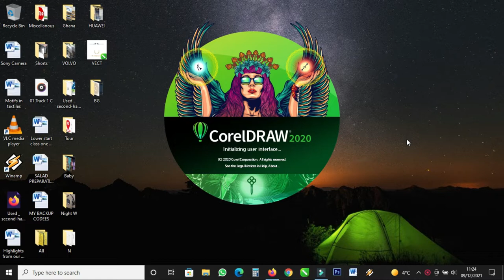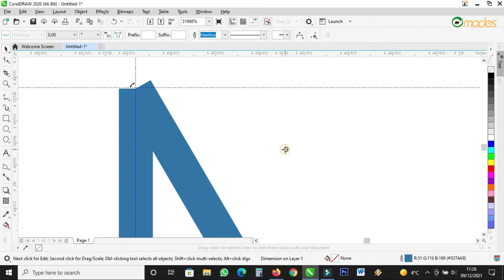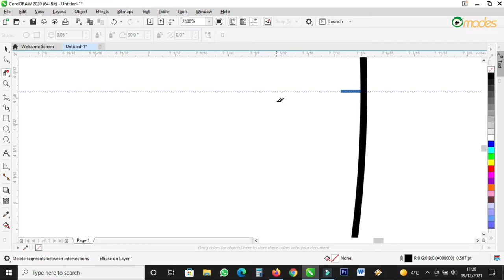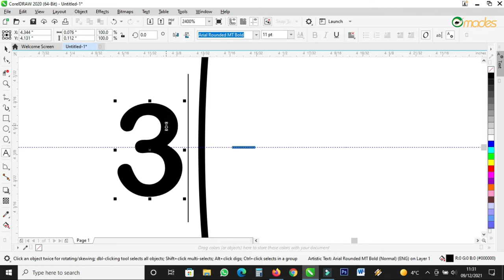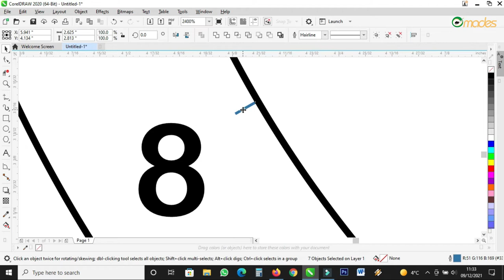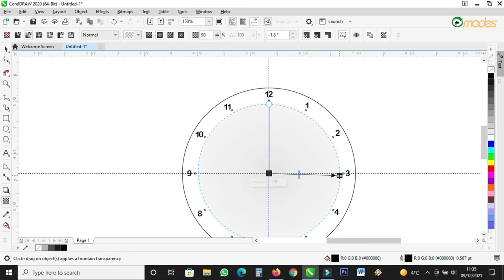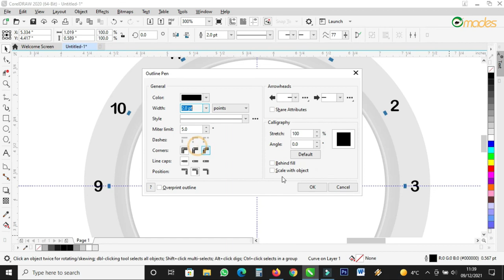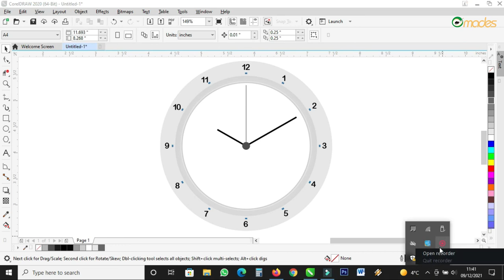How to Design Wall Clock / CorelDraw Tutorial / Corel Draw Tips & Tricks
How to Design Wall Clock